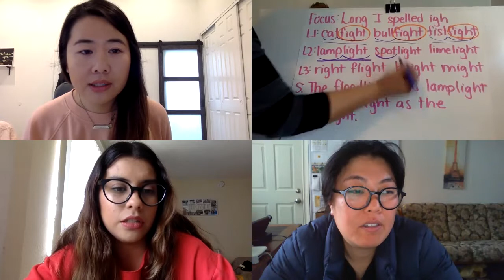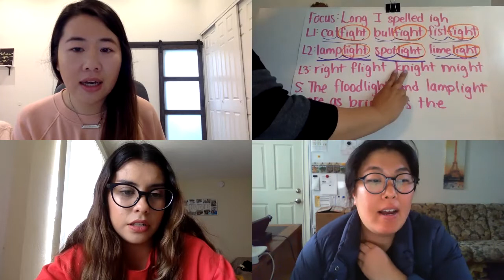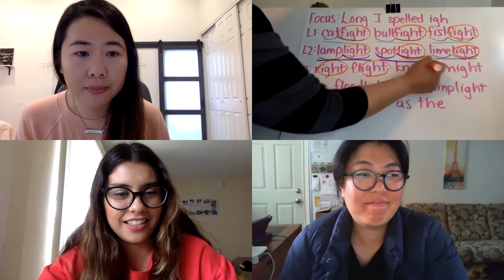Sound of the Week Day 3 - "igh"